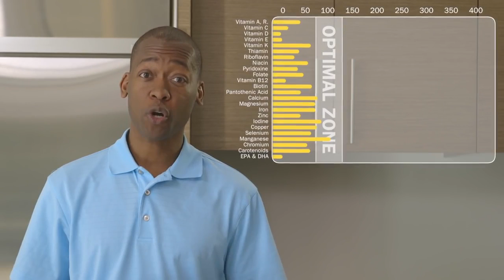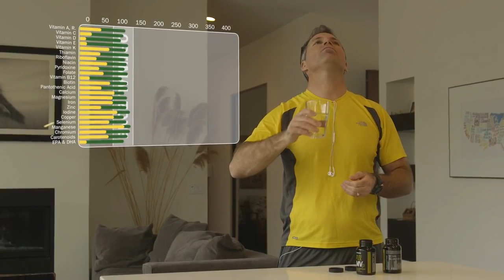doTERRA Napi Vitamin Csomag - Daily Nutrient Pack